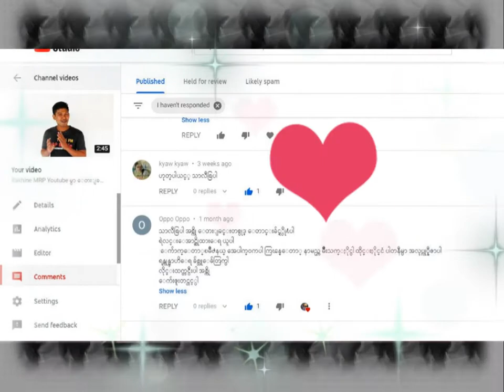ယူပါ ရဲလင်းအောင် တောင်းဆိုသူ မျိုးသက်နိုင်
အားလံုးကို ေက်းဇူးတင္ပါေရ။
Rakhine MRP

Song : ယူပါ
Artist : ရဲလင်းအောင်
Claimant : တောင်းဆိုသူ မျိုးသက်နိုင်
ထိုင်းနိုင်ငံ ပါတနီမြို့
ရန်ကုန်မှာ ရှိရေ ချစ်သူချေအတွက်